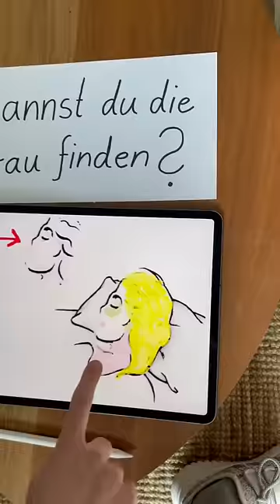Kannst du die Frau im Bild finden?🤯